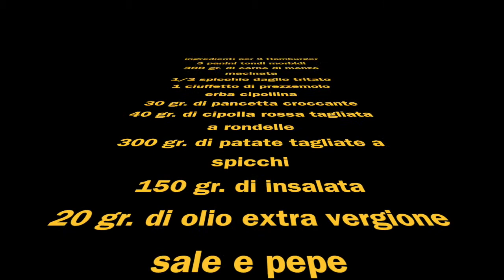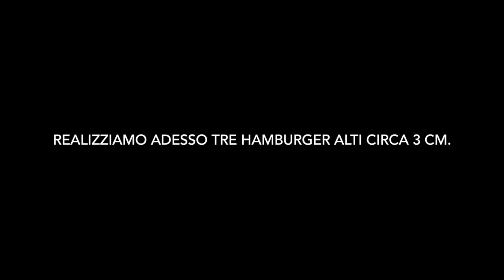Hamburger gourmet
Hamburger gourmet: un piatto conosciuto presentato in forma originale.